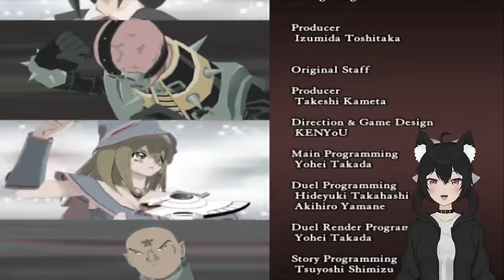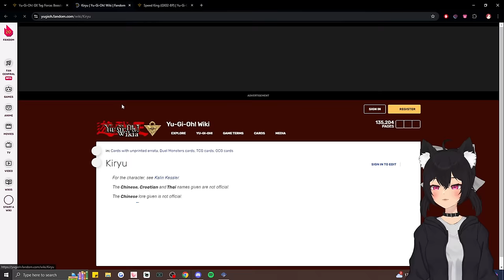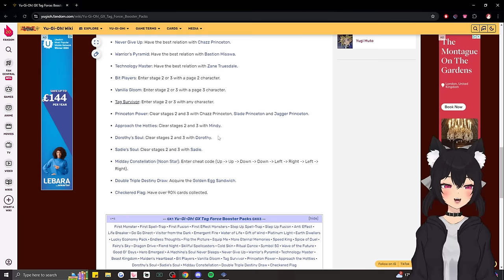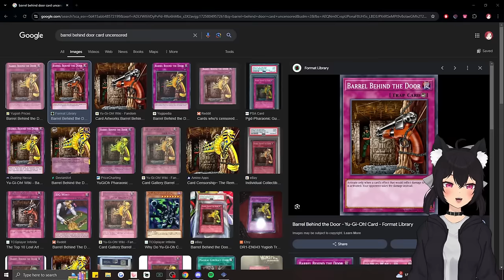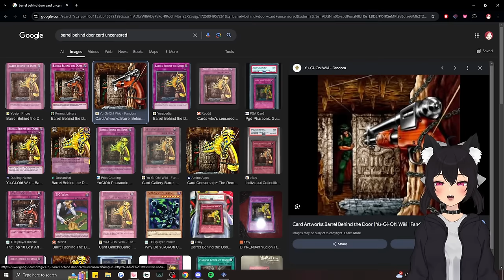Can You Beat Yu-Gi-Oh! GX Tag Force With The WORST Tag Partner?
Mushroom Man #2 The Movie - An epic tale of fungi and friendship

Rules :
Don't be toxic / overly offensive in chat
No spoilers
No back-seating unless asked for
No spamming in chat
Generally just be respectful to myself and other viewers in chat

Chapters:
00:00:00 Intro
00:03:50 Deckbuilding
00:27:05 Tag Force Tournament
00:58:48 Tournament Attempt #2
02:16:00 Shadow Riders Arc